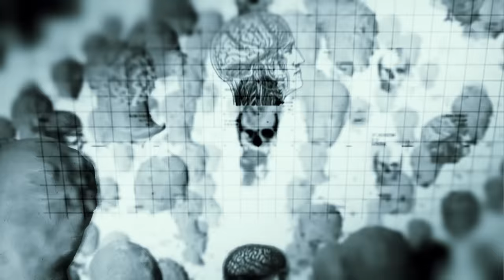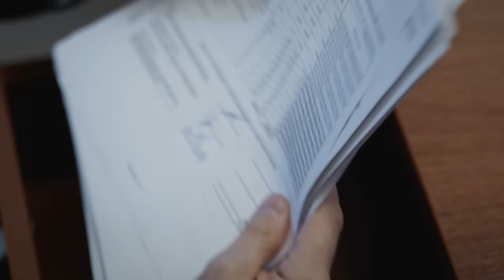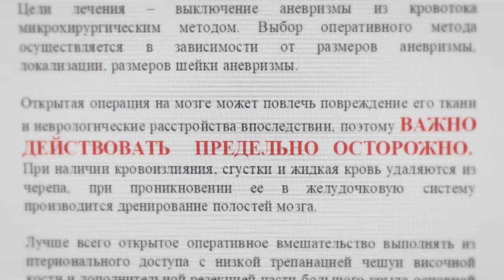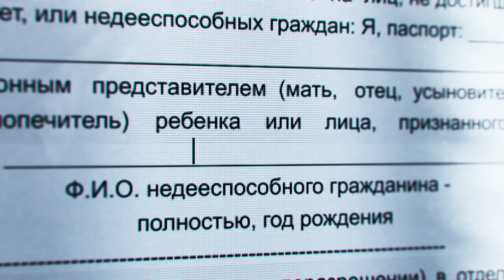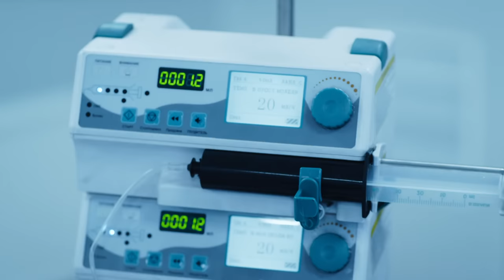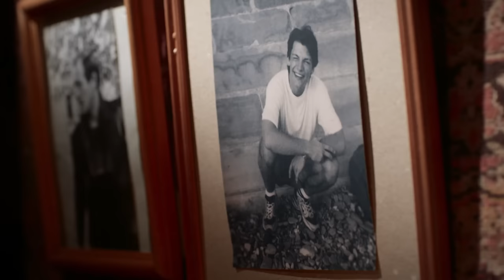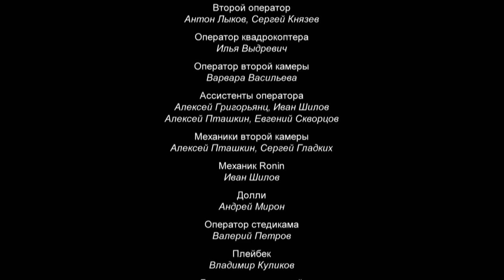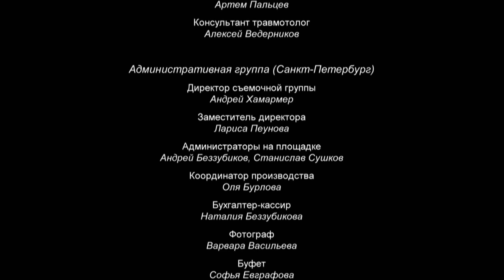THE HEALER (Episode 4) ♥ Full Movie ♥ Romantic Drama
A psychological, action-packed drama about a talented neurosurgeon saving people’s lives Caused by his best friend’s envy, he finds himself in a tragic situation that turns his whole future upside down.